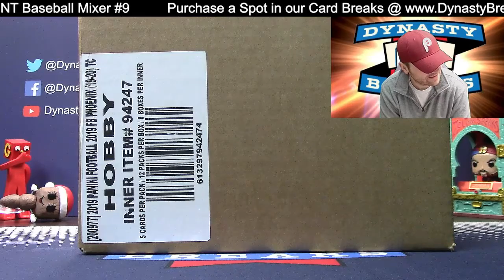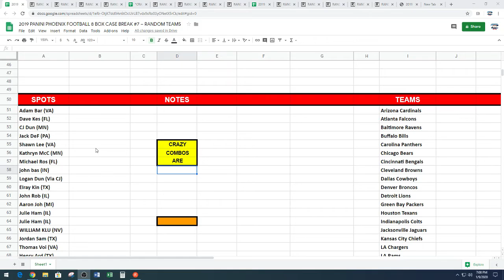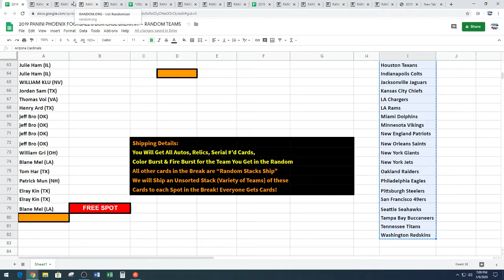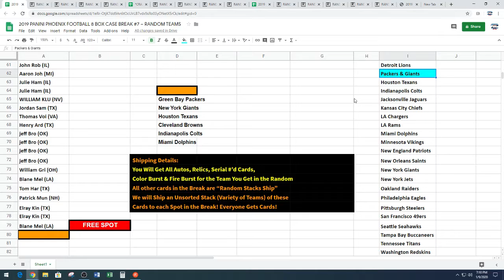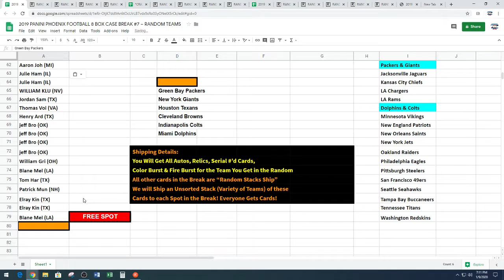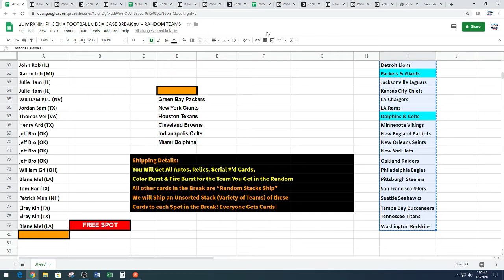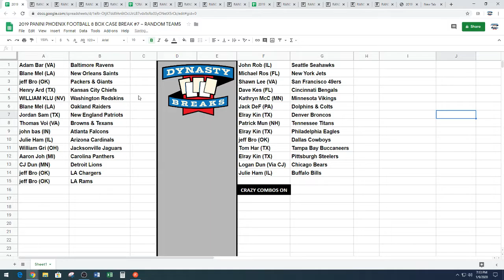Random for 2019 Phoenix Football 8 Box Case Break #7